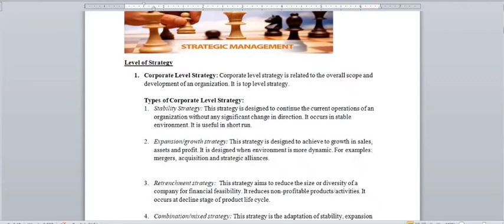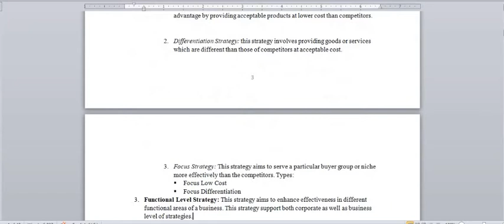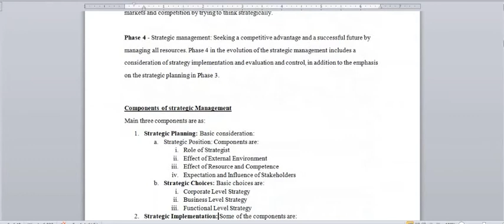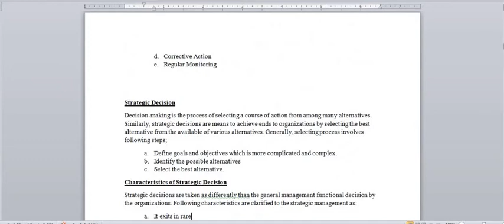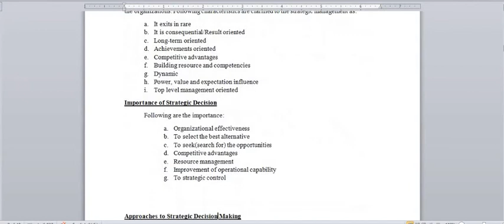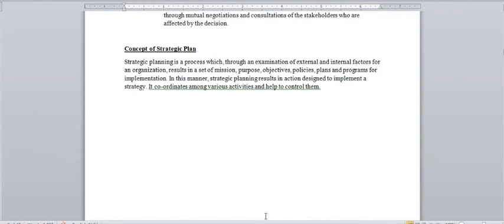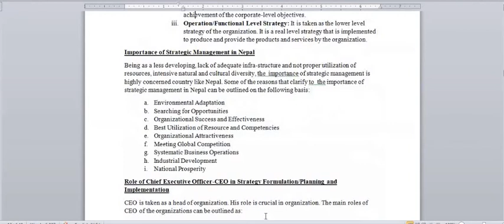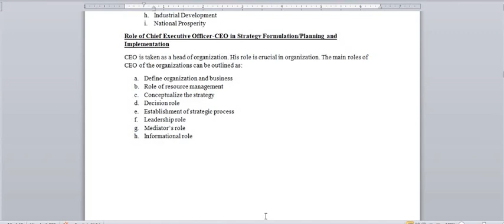Level of Strategy / Role of CEO Officer In Strategic Management / Part 2